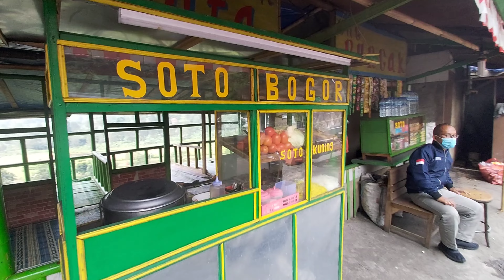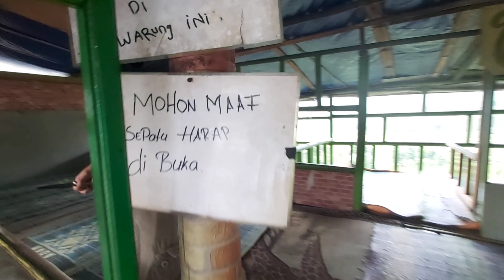Warung Puncak, Makan Sambil Lihat Keindahan Alam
Di kawasan Puncak, Bogor, Jawa Barat, berderet warung bambu dan kayu. Di tempat itu berbagai makanan dan minuman tersaji. Sambil makan dan minum melihat alam gunung yang indah.